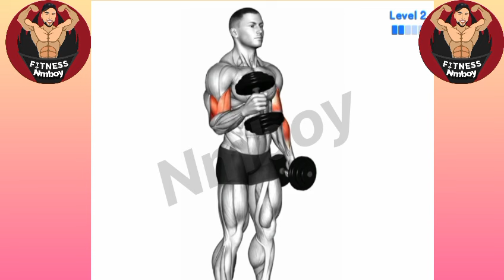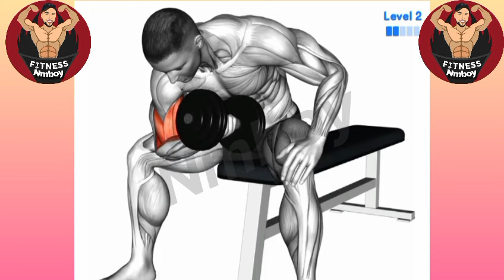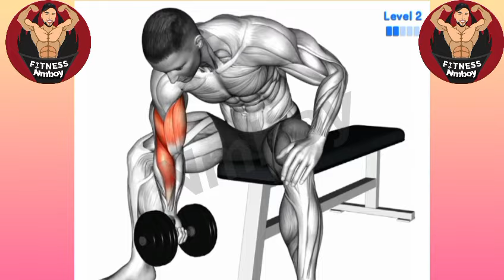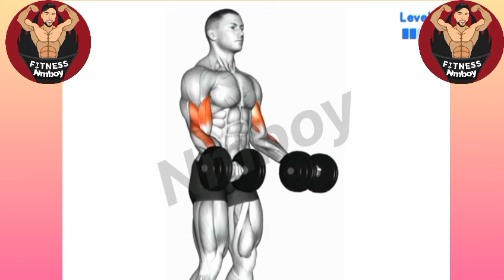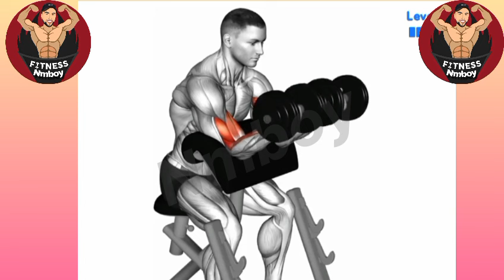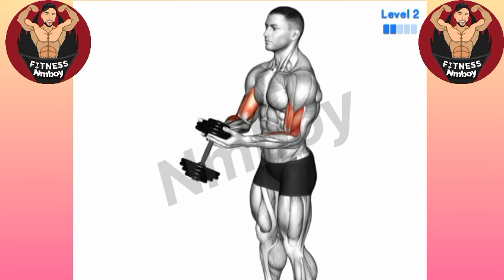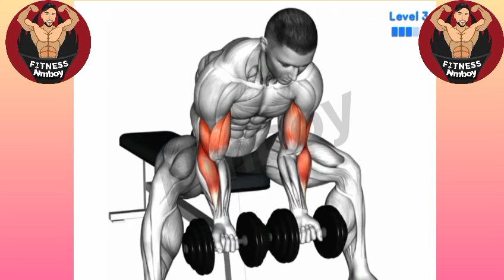Best biceps workout at home| biceps exercise at gym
home bicep workout
back and bicep workout
bigger biceps
big biceps
how to get big biceps
bicep workout at home
get bigger biceps
biceps at home
dumbbell biceps
workout for biceps
big biceps workout
nmboy